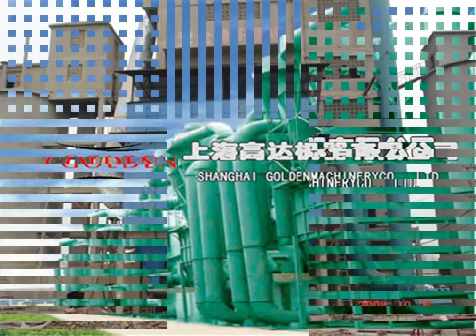Vibration Screen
Our products,such as crushers, sand makers , milling equipment and so on have already got the ISO9001:2008 certificate.They are widely used in highway, railway, airport construction, power station construction, bridges, tunnels, metallurgical chemical industry, construction and building materials sectors and so on.